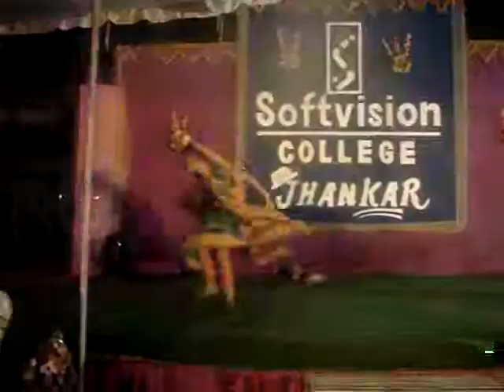my col'g fantion